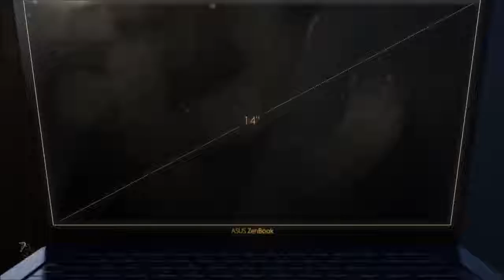The World's Most Prestigious Laptop - ASUS ZenBook 3 Deluxe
Top Commercials
ZenBook 3 Deluxe achieves the almost-impossible, featuring a gorgeous 14-inch display in an elegant and compact chassis that’s no bigger than many 13-inch laptops. It’s an unrivaled combination of power and beauty, giving you the perfect balance between portability and productivity